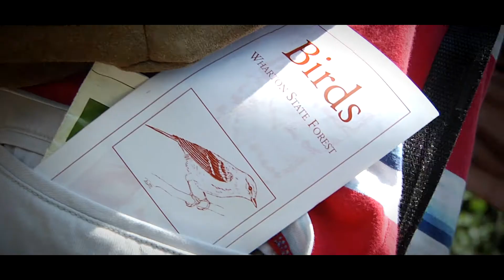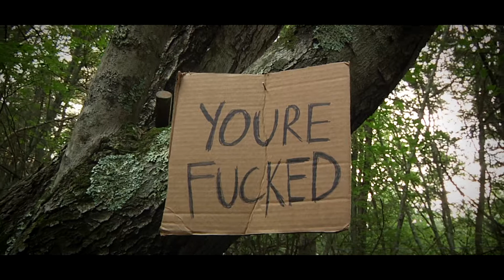Never Alone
Are you alone?